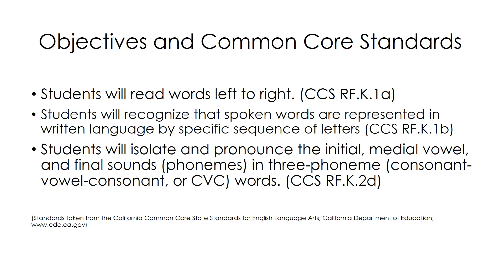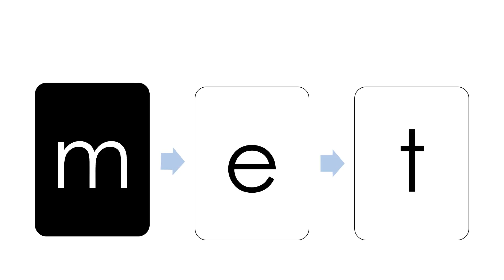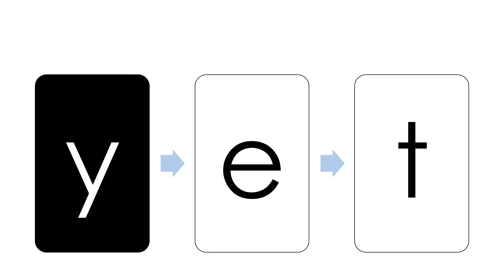Kindergarten Phonics Lesson: Segmenting CVC Words -et Word Family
Kindergarten Phonics lesson focusing on segmenting CVC (consonant-vowel-consonant) words of the of the -et word family, which aids in reading and writing development. Slides are presented as if written on flashcards to develop reading fluency and letter/word recognition. Common core standards slides are included.

Please note: No sound. Parent and/or teacher will need to read the script to support the student(s).